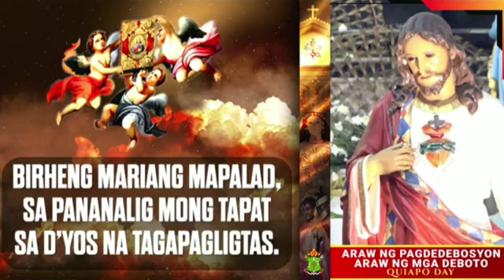Mayo 31, 2024 Rev. Fr. Paul Medina Homily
Kapistahan ng Pagdalaw ng Mahal na Birheng Maria